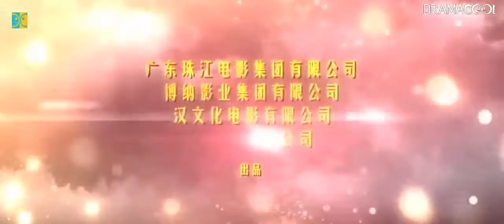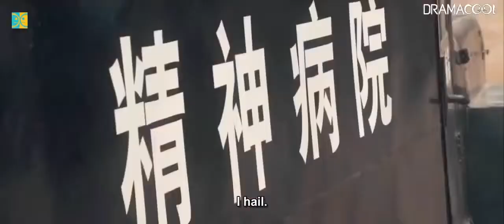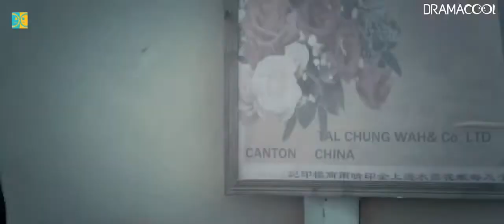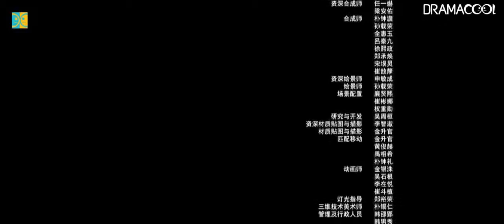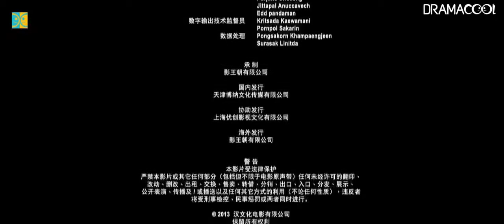est Chinese Action Movies 2016 * New Chinese Movies English Subtitles 2016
Best Chinese Action Movies 2016 * New Chinese Movies English Subtitles 2016